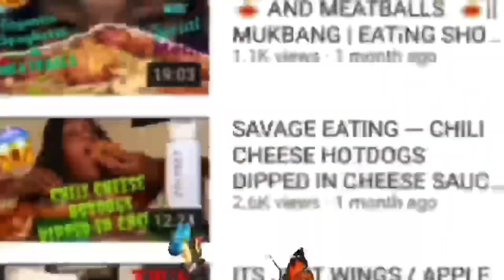THIGHSTOP 🛑 Redemption!!!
Redemption , SO I DECIDED TO TRY THEM AGAIN AND THIS TIME OMG IT WAS A REAL WINGSTOP EXPERIENCE ! THE ASST. MANAGER ON AMBASSADOR WINGSTOP TODAY WAS SO GOOD AND UNDERSTANDING ABOUT MY BAD EXPERIENCE. AND HE MADE UP WITH SOME REALLY GOOD AND CRISPY THIGHS.. MY ADVISE DONT GET THE WET THIGHS GET DRY RUB FLAVORS AND BABY THEY ARE DELICIOUS..